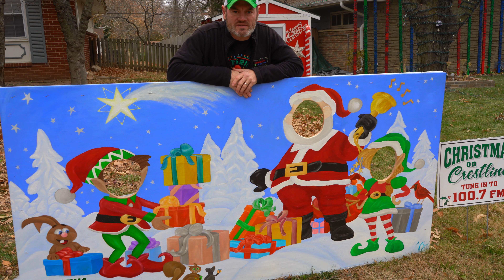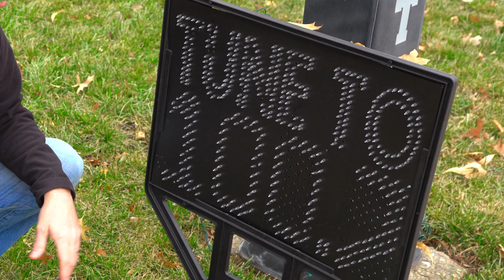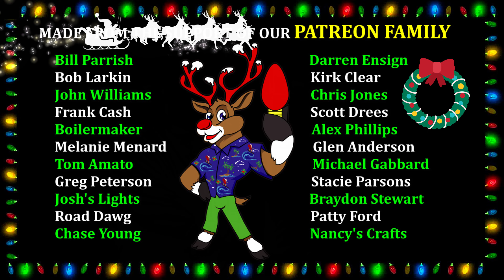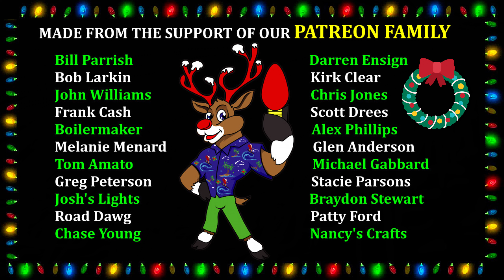2022 Behind The Scenes | Christmas Light Show Walk Through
Each year, one of the most requested videos is for a behind-the-scenes (BTS) walk-through on how to run a synchronized Christmas light show. Here is a behind-the-scenes look at all the lights, elements, props, controllers, and designs that make up our Christmas light display. You can hoover over the time line to jump from prop to prop. I hope this gives you new ideas on how to do your own show and how easy this really is!  If you have a question, you can comment in the video or you can join us on Discord where a bunch of us are talking daily. I can help answer questions or post more information as needed. Hope you enjoy!

You can also find content from us on F A C E B O O K and I N S T A G R A M

Our Christmas in July specials can be found ybRYAiC1pRblYtR8GkhByG_

0:00 | Contest Rules
1:35 | Rocket Ship Cage
3:14 | Candy Cane Runners
4:46 | Crestline Verticals
7:20 | Photo Cut-Out
9:40 | Trees
13:37 | Tune To Sign
15:14 | Coro Snowflakes
18:21 | Peacocks
22:39 | 5 ft Star
25:25 | Roofline Lights
27:06 | Extension Cords
28:04 | Control Boards
32:14 | Unleash The Cords
34:14 | Shout-Outs